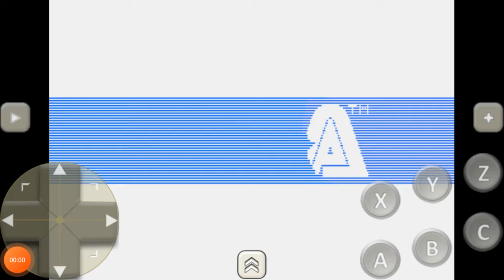sonic 2 but hith chaotrix